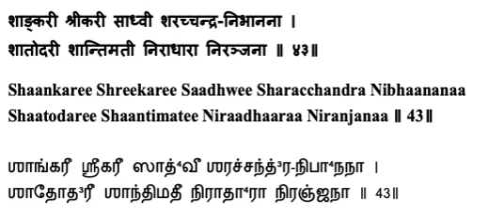Lalitaa Sahasranaamam - Sloka 43 Explanation